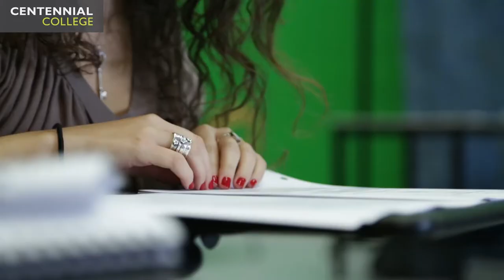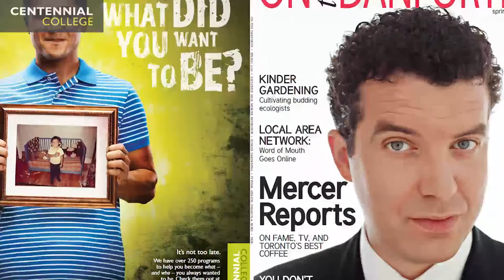Centennial College: Publishing - Books, Magazines and Electronic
The Book, Magazine and Electronic Publishing program is one of the most prestigious of its kind in Canada. A graduate certificate program for students who want specific industry education, the program takes two short semesters to prepare you for employment in the publishing sector through hands on education. At the end, you’ll get the most direct sort of industry experience possible: A six-week industry field placement at a book or magazine publisher in Toronto. During this time, you will acquire critical working experience, industry knowledge and professional relationships as you initiate your new career. Completing the program will allow you to work in book, magazine and online publishing.